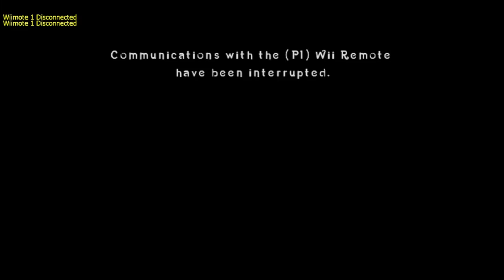Crash Bandicoot 2020 Discussion - ft. Friends on Discord